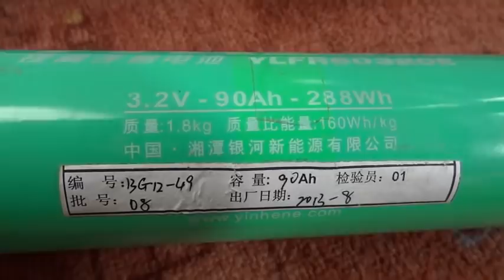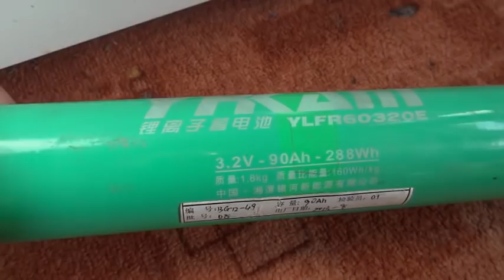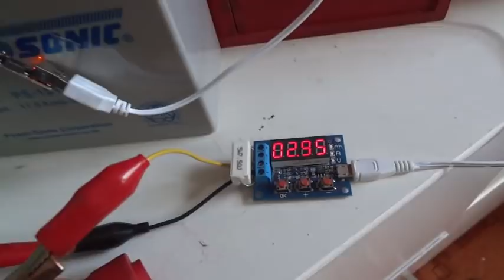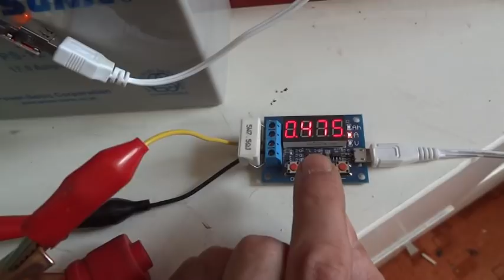Mehr als 100% Kapazität! Defekter Elektrobusakku geladen mit Re-Emf Charger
Ein defekter YHKAM YLFR60320E Li-Fe-Po Akku aus einem Elektrobus wurde mit einem Re-Emf Charger (by Rene) geladen. Die angegebenen 90Ah wurden übertroffen.